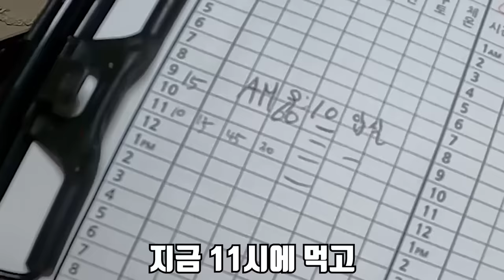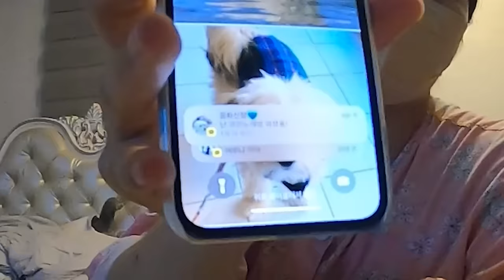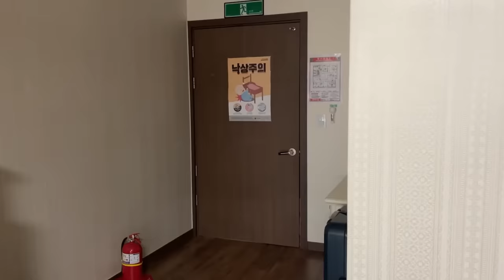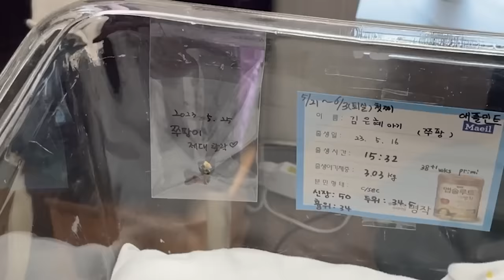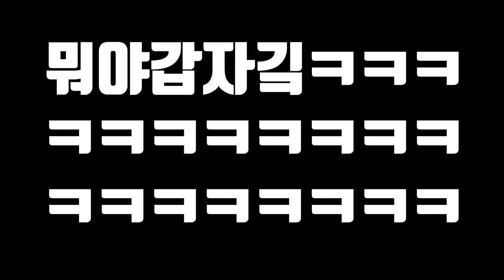은혜가 산후조리원에서 너무 많이 우네요.. 제발 산후우울증만 아니었으면...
오늘은 은혜 혼자 산후조리원에서 영상을 찍어 봤습니다!
은혜가 주도해서 혼자 찍은건 처음인데
라랑해요!!